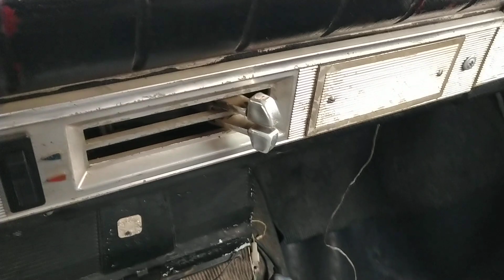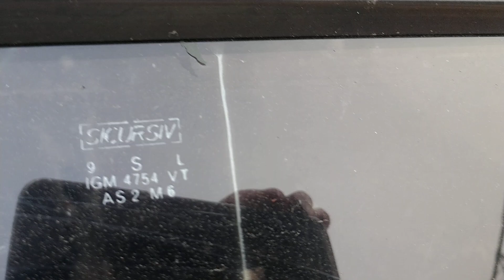Ваз 2101 , из первой тысячи.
Приняли в работу ВАЗ 2101 раннего выпуска. Машина из первой тысячи выпущенных. Будем возвращать ей былой лоск.